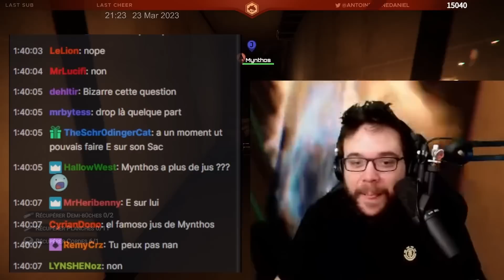Une histoire de luge, de trahison et d'amitié brisée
Le visage de la honte

Monteur : Mouss3